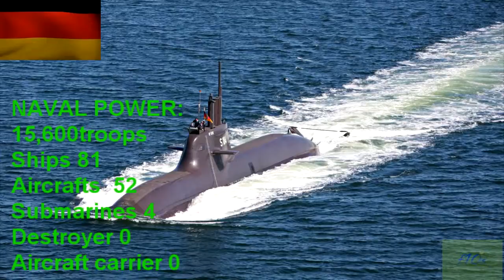Top 10 Most Powerful Countries In The World 2016 "MILITARY POWER" YOU DONT KNOW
TOP 10 MILITARY POWERS IN THE WORLD 2015 "MOST POWERFUL COUNTRY"

uk  challenger 2 tank  : Cpl Russ Nolan RLC/MOD
uk Soldiers with 1st Royal Regiment: Cpl Si Longworth RLC (Phot)/MOD
uk navy shipHMS Duncan  : Mark Harkin
 chinese  S 300 launcher : Jian Kang

INDIAN SUBMARINE :INDIAN NAVY

INDIAN ARMY  BM-30 Smerch 9A52-2T MRL:   Hemant.rawat1234